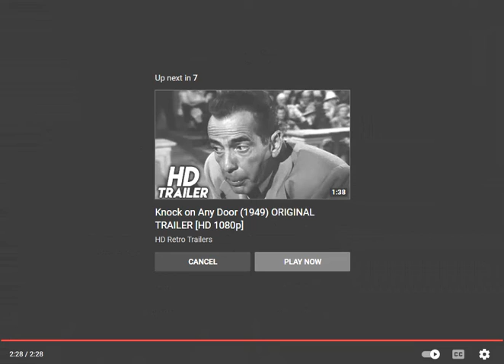Helene Fischer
Music Video